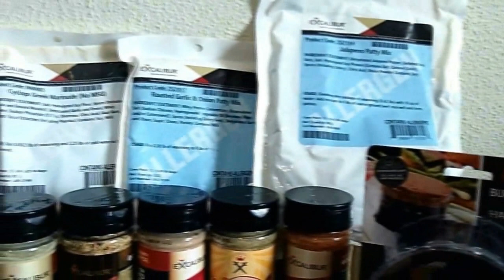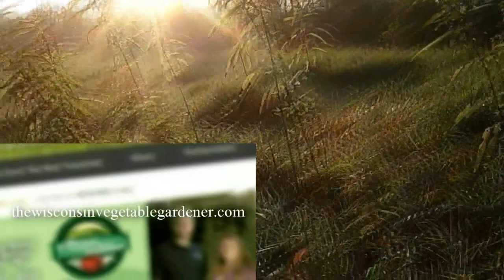S7E3 No rush to plant, Compost, Guest Lisa Eldred Steinkopf - The Gardening Radio show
Segment 1Don't rush to plant
Segment 2 Compost for the Garden
Segment 4 garden questions answered

Amazon Influencer page with products we use and trust from gardening to camping, household goods and even cat stuff. Over 500 items list